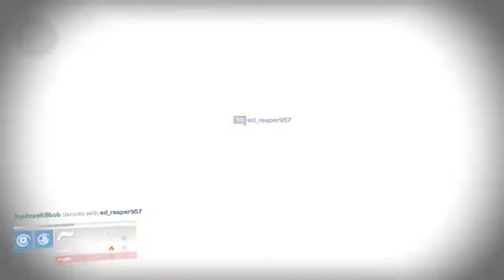Destiny - Dude griefs himself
After coming behind me to grab the sword bounty & loses out, dude trolls me for a bit. Until it backfires.